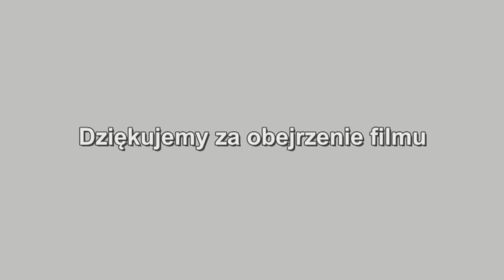Mikołaj 2012 cz.2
Mikołaj w Szkole Podstawowej w Gierałtowcu część druga